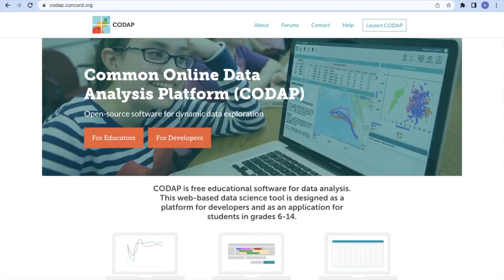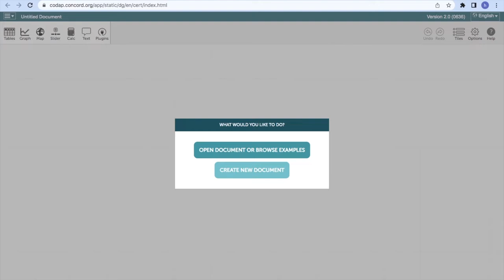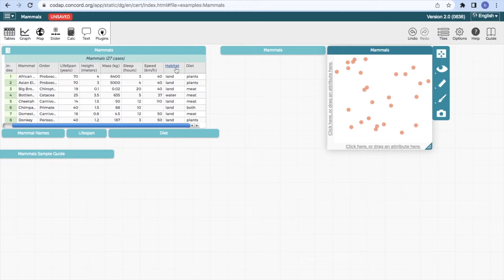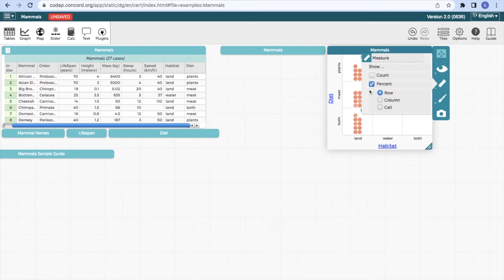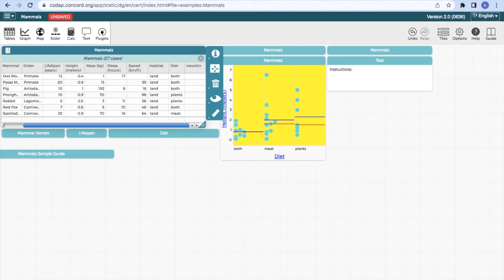How to use Codap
Codap is a free educational data analysis platform that allows students to analyze and represent data in various forms. It is a very easy and user-friendly tool that students can use to study the relationships between different variables by dragging different “cases” and creating graphs.